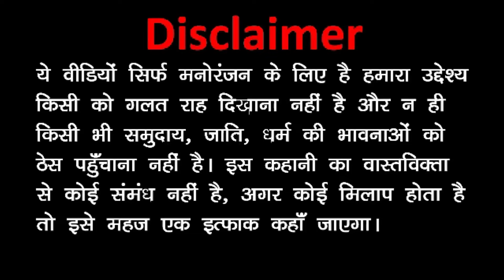DOLLY KA KIDNAP | डॉली का किडनैप | Part 3 | Kaddu Joke Comedy | Kala Kaddu Comedy Video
DOLLY KA KIDNAP | डॉली का किडनैप | Part 3 | Kaddu Joke Comedy | Kala Kaddu Comedy Video इस एपिसोड में काला कद्दू अपनी छोटी बहन को बचाने किडनैपर से चुराने कब्रिस्तान जाता है और किडनैपर काला कद्दू को मार के उसका भी किडनैप करलेता है फिर डॉली को अपने वश में कर क काला जादू करता है फिर डॉली घर जाकर गोरा कद्दू को अपने पीछे पीछे कब्रिस्तान ले जाती है फिर उसका भी किडनैप हो जाता है फिर ऐसे ही उसके पापा का भी किडनैप हो जाता है फिर डॉली अपनी मम्मी को अपने पीछे लेजाती है तो टकला नेता अपने घर के बालकनी से देख लेता है फिर टकला नेता उन दोनों का पीछा करता है और देखता है की वो दोनों कब्रिस्तान में जा रहे है और टकला नेता कब्रिस्तान में नहीं जाता है क्यूंकि वो डर जाता है की कही कब्रिस्तान में भूत नहीं हो और वह से भाग जाता है फिर टकला नेता पुलिस को लेकर कब्रिस्तान जाता है फिर क्या होता है ये जानने के लिए वीडियो पूरी देखें क्यूंकि कुछ भी हो गोरा कद्दू और टकला नेता और काला कद्दू की कॉमेडी वीडियो में होगी तो हस्सी तो आएगी ही क्यूंकि इनके झगडे में भी फनी जोक्स होते है उम्मीद है की आप सभी को वीडियो पसंद आएगी धन्यवाद्

Hey! Come and learn something new on KALA KADDU ANIMATION. Here’s a course you might like: 3D ANIMATION COURSE